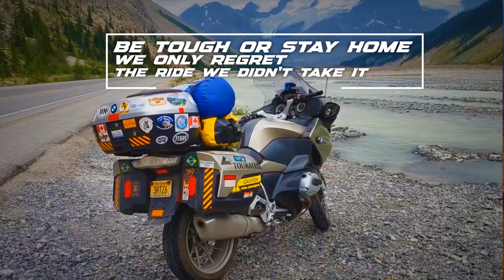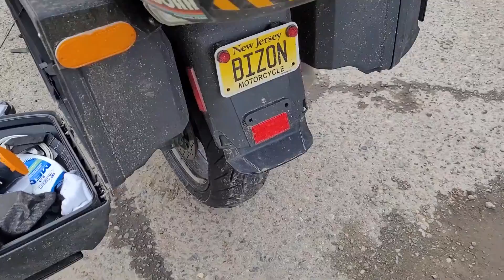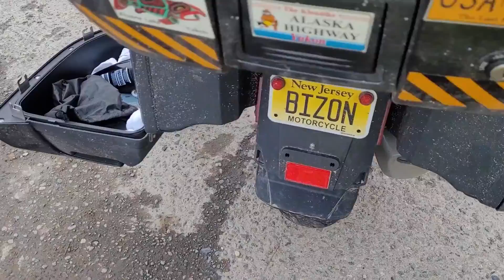#7 Expedition NY Alaska Will Have to Wait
Expedition NY to Alaska - happenning now

Day 12
Left Terrace, heading to Stewart, Brittish Columbia. After having a flat tire the day before, I tried for many hours to fix it, but no shop do the repair, it's illegal in Canada.
Fortunately I found an amazing brother of the road to help with this and continue my trip to Alaska.
Spotted

Day13
I Went to Hyder, already in Alaska with an amazing fellow rider I've met to see a bunch of Grizzly bears hunting salmons at Fish Creek.
Later, took a tour guided bus to get amazed by the stunning Salmon Glacier.

To finish the day in style, went back to Stewart to get some beers and celebrate in advance my birthday (September 2nd) with new met friends.

Please, I wanna hear from you.
Are you enjoying this expedition with me?
Write a comment! I'll love to know!